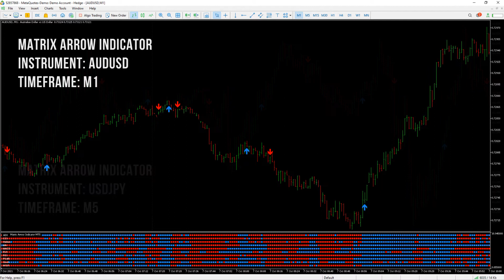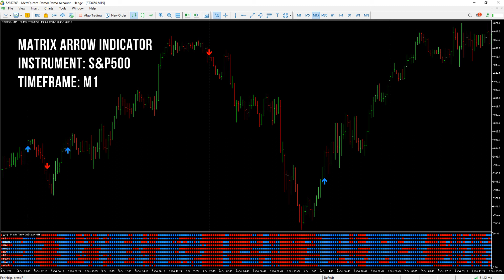Matrix Arrow Indicator MT4/5© Trading Examples Forex Profitable Non-Repaint Buy Sell Arrow Indicator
Matrix Arrow Indicator MT4/5© is a unique 10 in 1 trend following non-repainting multi-timeframe indicator that will make your manual trading a lot easier. Matrix Arrow Indicator MT4/5© will determine the current trend at its early stages, gathering information and data from up to 10 standard indicators, which are:

✔️ Average Directional Movement Index (ADX)
✔️ Commodity Channel Index (CCI)
✔️ Classic Heiken Ashi candles
✔️ Moving Average
✔️ Moving Average Convergence Divergence (MACD)
✔️ Relative Vigor Index (RVI)
✔️ Relative Strength Index (RSI)
✔️ Parabolic SAR
✔️ Stochastic Oscillator
✔️ Williams' Percent Range

When all indicators give a valid buy or sell signal, a corresponding arrow will be printed on the chart, at the opening of the next candle/bar indicating a strong uptrend/downtrend. The user can choose which indicators will use and can adjust the parameters of each indicator separately. Matrix Arrow Indicator MT4/5© gathers information only from the selected indicators and prints the arrow based only on their data. Matrix Arrow Indicator MT4/5© is a super friendly & efficient solution whether you are a scalper, intraday or swing trader!

✔️ 100% Non-Repainting indicator
✔️ 10 in 1 unique and extremely efficient Matrix and Arrow indicator
✔️ Works on all timeframes and all symbols/instruments
✔️ Super accurate Arrow signals that indicate a strong trend
✔️ Exit dot signals define neutral periods with no clear trend
✔️ Equally effective in trending and ranging markets
✔️ Each one indicator can be turned ON/OFF
✔️ Each and every parameter of all 10 indicators are fully adjustable
✔️ Free add on Panel with Matrix Arrow signals for 16 symbols and 5 timeframes
✔️ Matrix and Arrow colors are fully customizable
✔️ Terminal, Push Notification and Email Alerts available
✔️ Ideal for beginners but also a great asset for experienced traders

Matrix Arrow Indicator MT4/5© comes with a free add on, the Matrix Arrow Indicator Multi Timeframe Panel MT4/5© that offers the option to show the Matrix Arrow Indicator signals for 5 customizable timeframes of 16 modifiable symbols/instruments. It gives also the option to change the current chart it is attached onto, by clicking any one of the 16 modifiable symbol buttons. This will allow you to work much faster between different symbols and never miss a trading opportunity again. You can download/install the Matrix Arrow Indicator Multi Timeframe Panel MT4/5© here:

tags matrix arrow trend non-repaint no repainting accurate profitable efficient indicator trend following indicator arrow signals multi timeframe indicator panel scalping swing day trading ranging market indicators